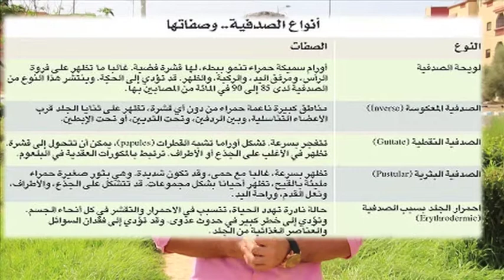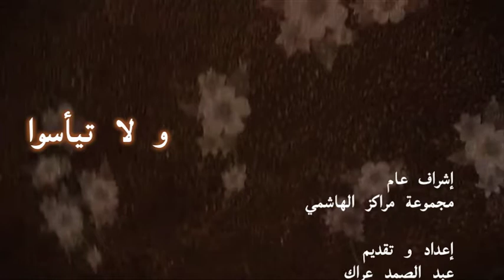حالة شفاء "رجاء" شفيت من الصدفية "الحقيقة 2017"